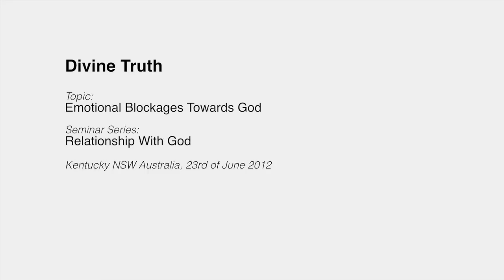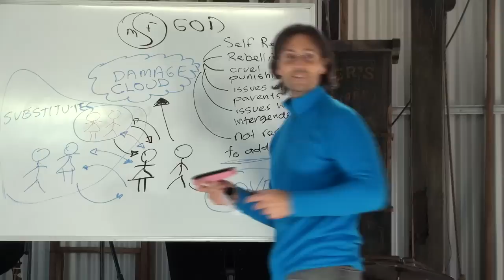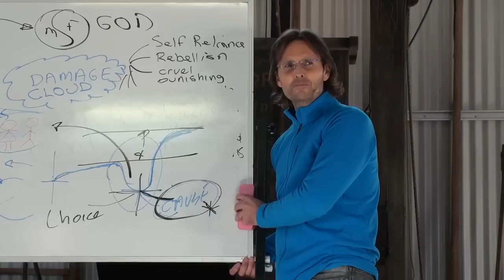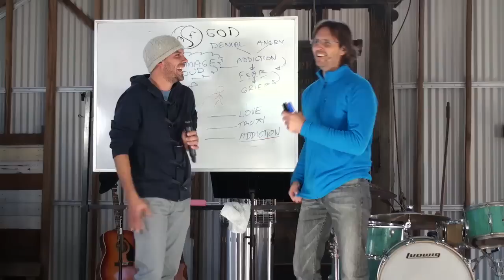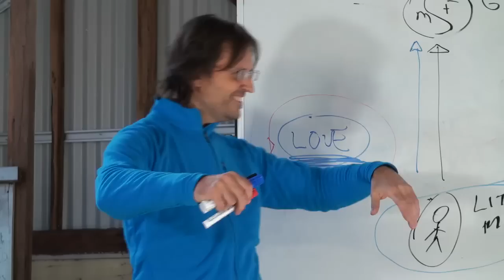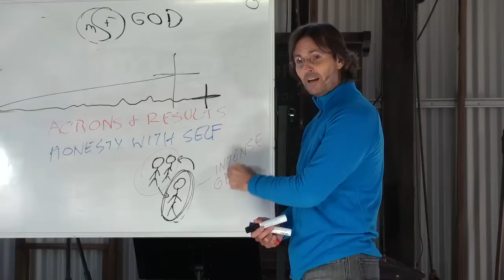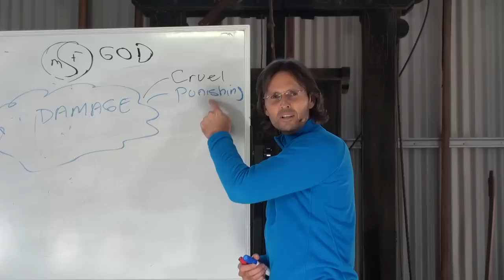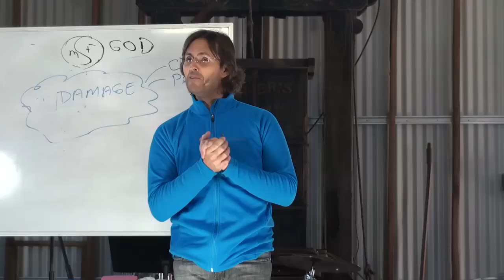20120623 Relationship With God - Emotional Blockages Towards God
Presented in Kentucky, New South Wales, Australia on 23rd June 2012.
Jesus presents information about why the human population is blocked towards God, and discusses the underlying emotions that block our relationship with God. This presentation was on a cold afternoon in a sheep shearing shed in Australia, and joins to a previous discussion in Bathurst NSW about why we resist God.